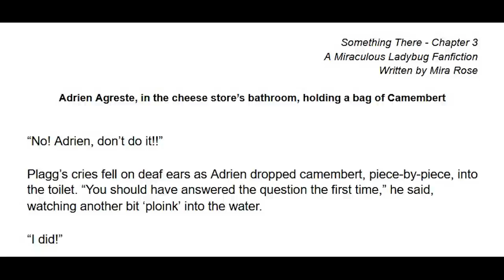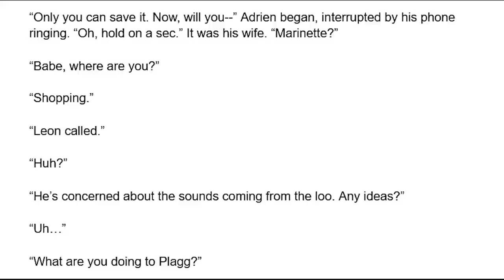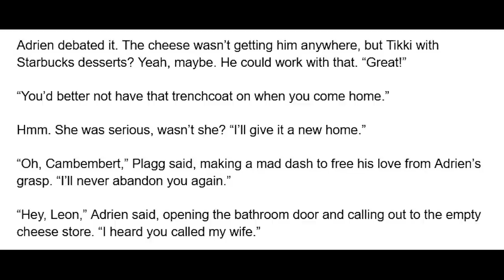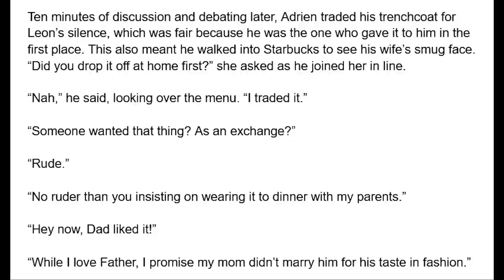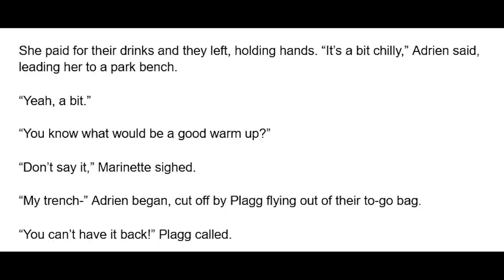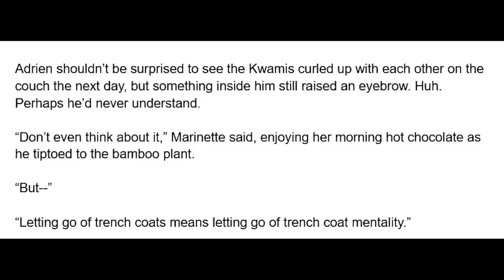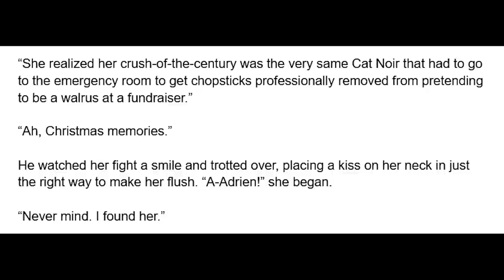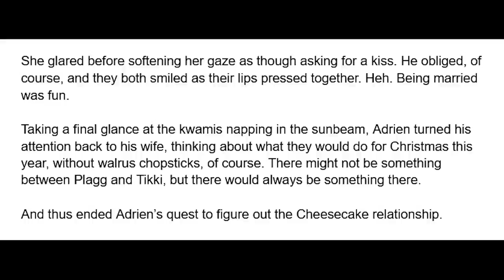Something There - Chapter 3/3 (Married Adrienette, Plikki/CheeseCake) A Miraculous Ladybug Fanfic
Adrien trades his trenchcoat away after trying to get an honest answer from Plagg - A Miraculous Ladybug Plikki/CheeseCake Fanfiction read aloud in an audiobook format